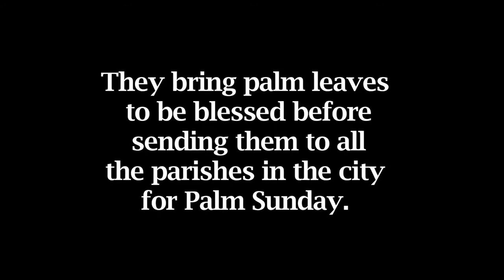The Palmeros de Chacao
Since 1770, every year before Easter, the "Palmeros de Chacao" descend from Caracas' Ávila mountain (Waraira Repano).

They bring palm leaves to be blessed before sending them to all the parishes in the city for Palm Sunday.

After days picking the leaves, this is the celebration that ensues...